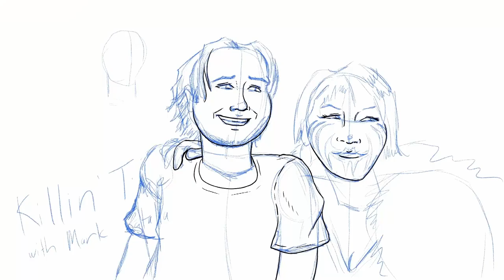Interview with Gwen Ruby of Herbal Elegance Revue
Bonus Killin' Time interview with Gwen Ruby of Herbal Elegance Revue. Full episodes of Killin' Time with Mark Batalla premiere every Monday.